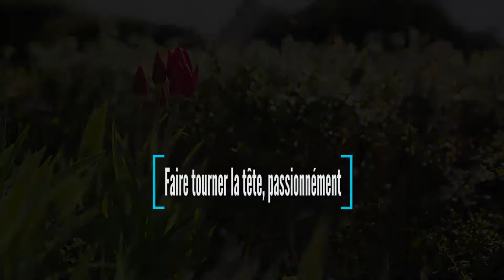Faire tourner la tête, passionnément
Avril 2020 – e.03
Quatuor de tulipes rouges à nous faire tourner la tête